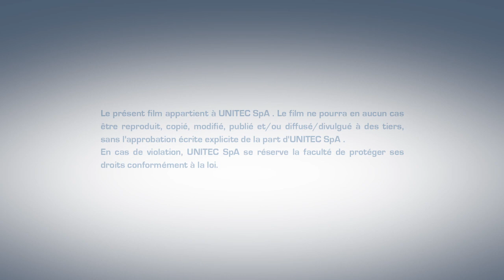Ligne pour le travail et le calibrage des Mandarines - UNITEC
La façon dont nous prenons soin de vos Mandarines.

Unitec. We work for your results.